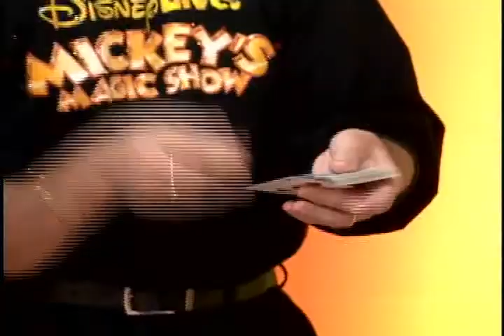Mickey's Magic Show Star Michael Barron on Chilean TV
Magicians Michael Barron and Fred Moore on Chilean TV with Disney Live. October 2009